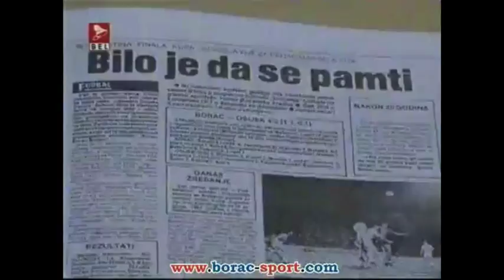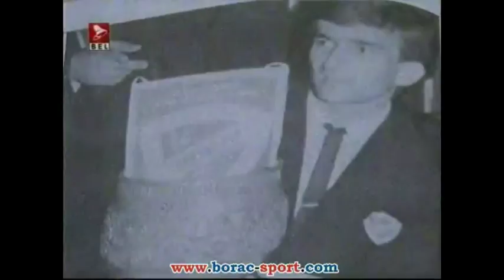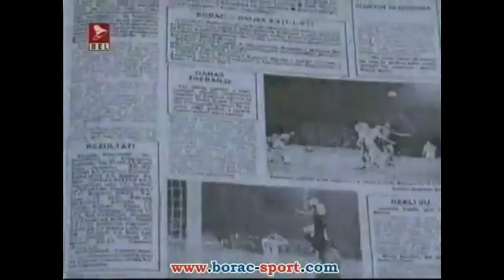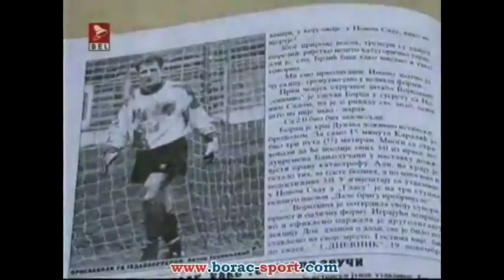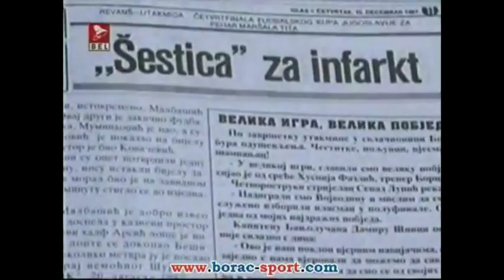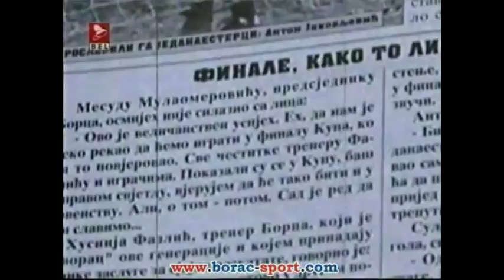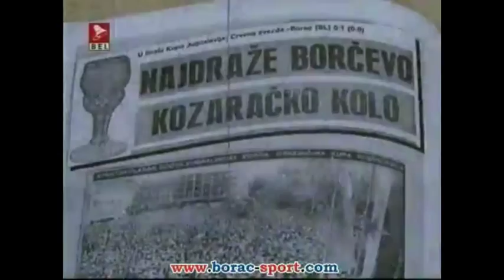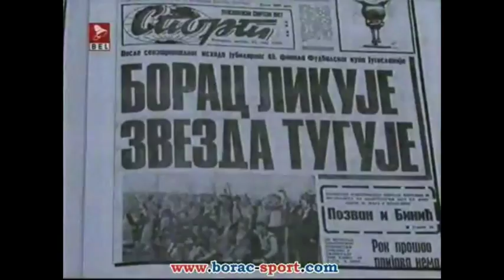BORAC BANJALUKA OSVAJANJE KUPA I DOČEK KUP JE NAŠ 1988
Finale
Borac je 1988. godine postao pobjednik kupa Jugoslavije, i ušao u istoriju kao jedini drugoligaš koji je u istoriji tog takmičenja bio pobjednik jugoslovenskog kupa.